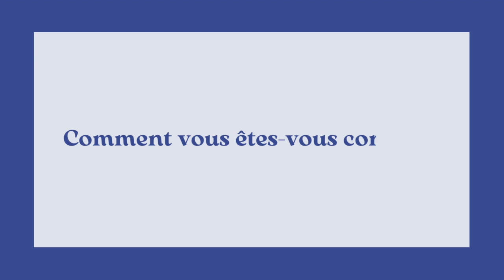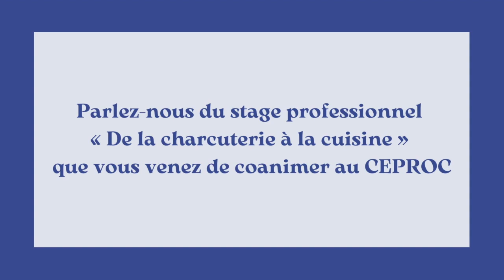ARNAUD NICOLAS ET CHRISTOPHE TOURNEUX, L'AVANT-GARDE DE LA CHARCUTERIE FRANCAISE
De passage au CEPROC où ils ont animé, du 13 au 15 mai, un stage exceptionnel intitulé "de la charcuterie à la cuisine", les MOF Arnaud Nicolas et Christophe Tourneux, deux pointures de la charcuterie française formés au CEPROC, sont revenus sur leur cursus et leurs années d’apprentissage aux côtés notamment de leur pair feu Bernard Pérot. Ils ont également livré leur vision du métier et de sa modernisation à l’œuvre, tout insistant sur le devoir de transmission qui est le leur afin d’en assurer la pérennité.